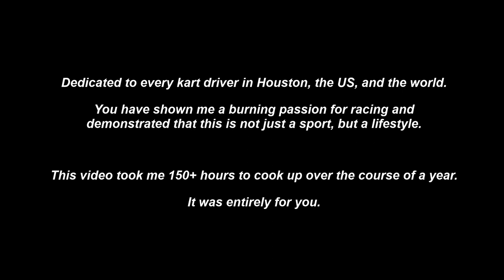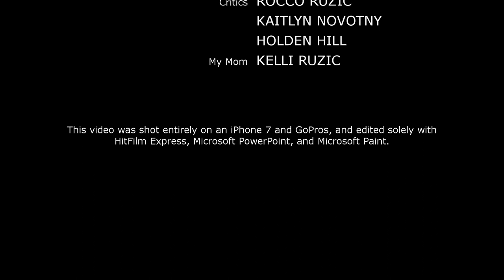Behind The Visor: A Short Film on Karting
It's finally here. Enjoy.

Huge thanks to all of the drivers that talked with me, to Mimi Vance (mimivance.photoshelter.com) for the spectacular photography, and to my brother Rocco for the infinite support when I hit bumps in the road while finishing production.